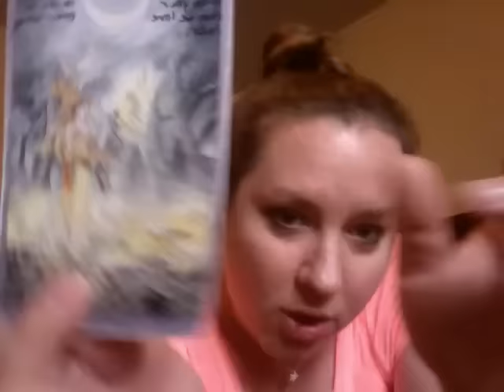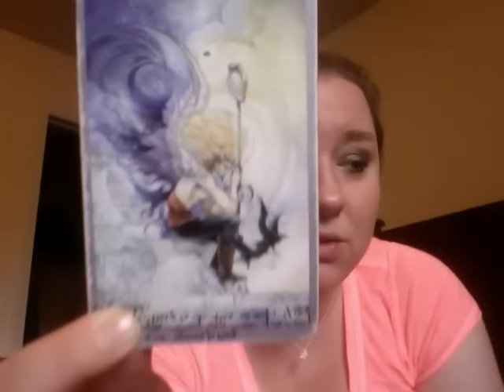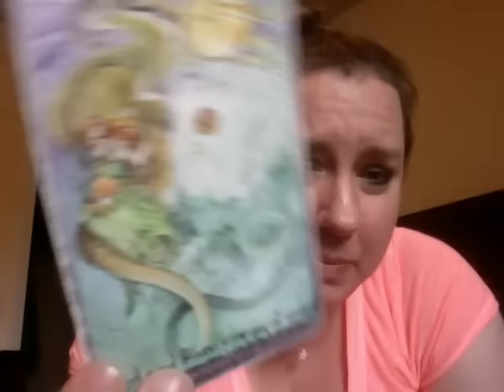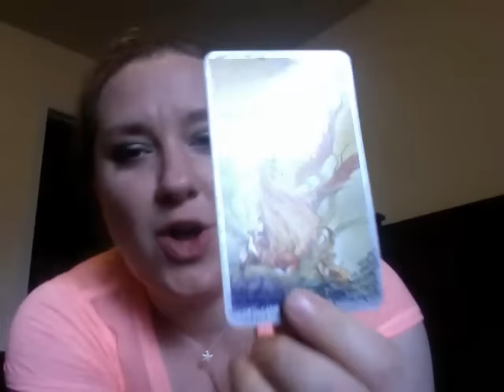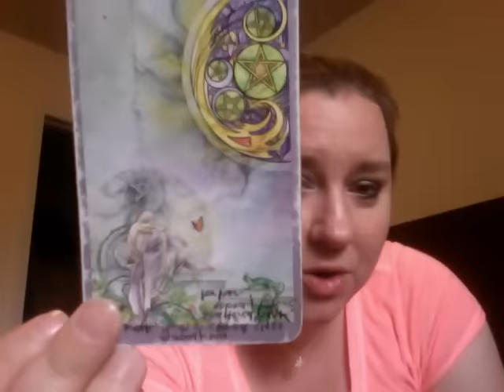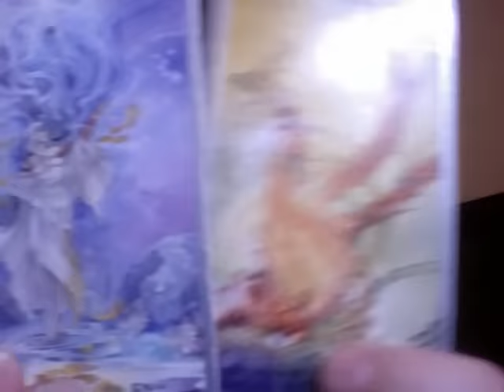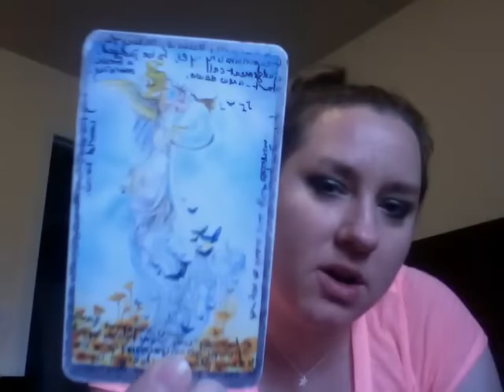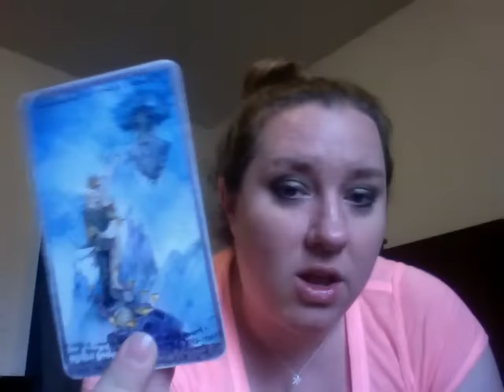Aries July 2015 Tarot Horoscope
Aries July 2015 Tarot Horoscope by Oracle Daphne